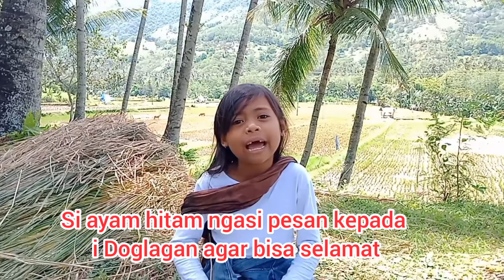satua i Siap Selem